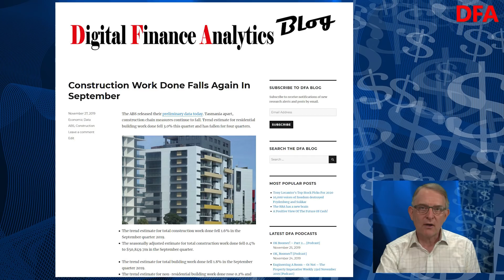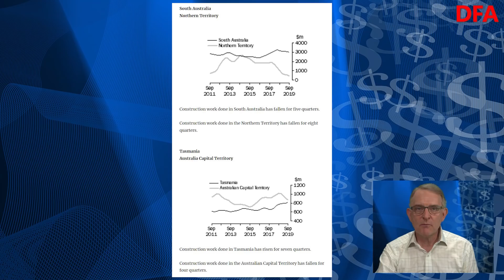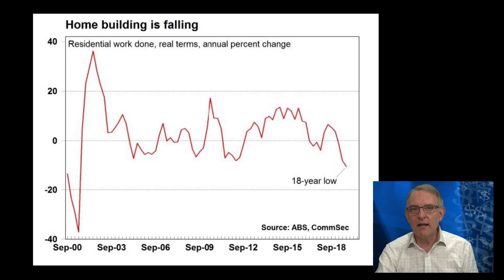Time To Build Sandcastles!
We review the latest ABS construction work done data.  The biggest fall in 18 years!